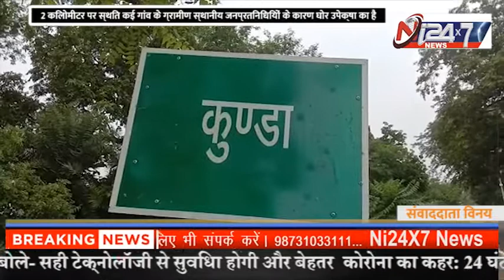जान जोखिम में डालकर नदी पार करते हैं लोग